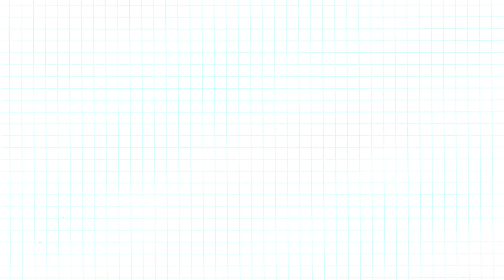DIY Birthday gift idea | Best Out Of Waste | Birthday greeting card|Reuse Sketch pen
handmade greeting cards for birthday,
happy birthday card for friend,birthday thank you cards,
greeting card for mother's birthday,happy birthday card,happy birthday greeting card,birthday wishes card,
birthday cards for friends,art and craft channel, birthday card for dad,happy birthday wishes card,birthday wishes greeting card,birthday greeting card for friend

You can also watch following in my channel :
Birthday Card